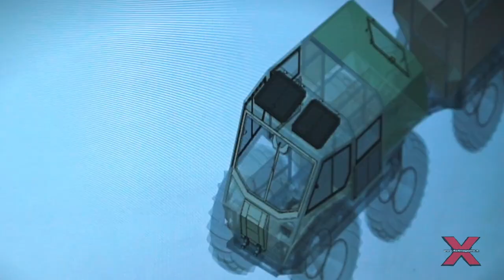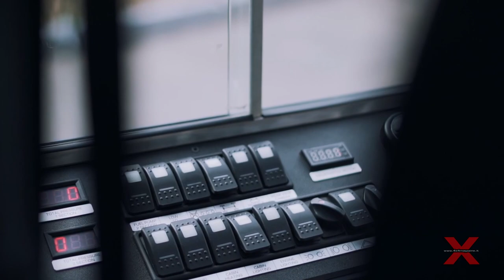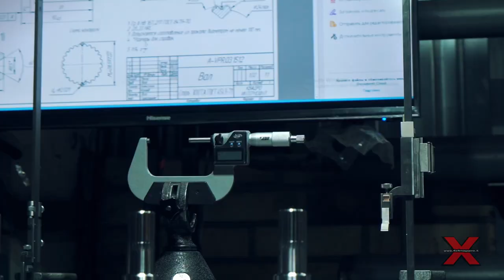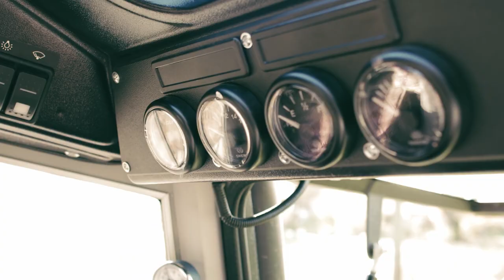Sherp Pro - The Ultimate ATV in off road action!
Abbiamo messo alla frusta lo Sherp Pro, l'incredibile ATV anfibio costruito in Ucraina e importato in Italia da Laurini Officine Meccaniche. Un'esperienza entusiasmante!

Intervista: Francesco Fatichenti
Riprese e montaggio: Simone Fontolan